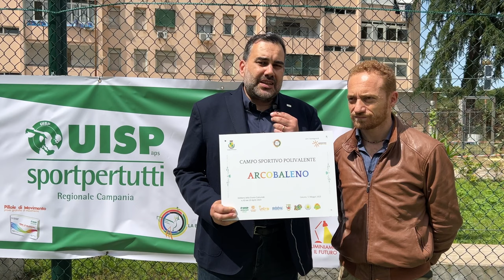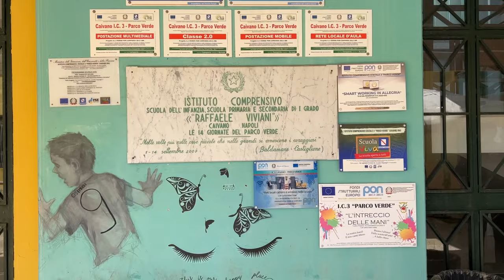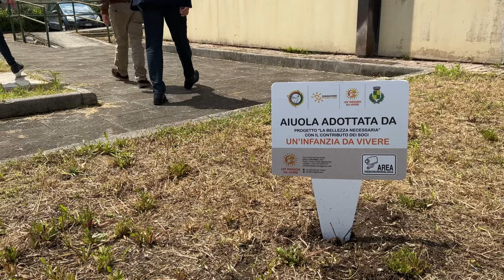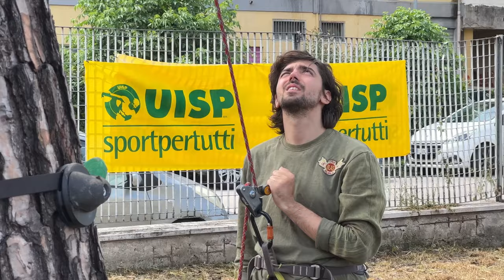L'Arcobaleno a Caivano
L'Uisp a Caivano per la festa di Fondazione Con il Sud